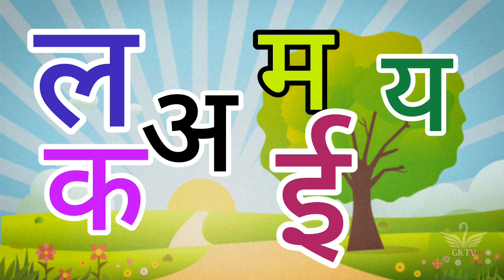अ से अनार । Hindi Savarvyanjan for kids।अआइई । कखगघ। ka kha ga gha। a aa e ee। preschool - 174